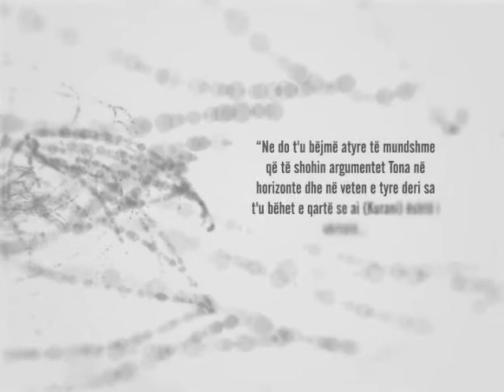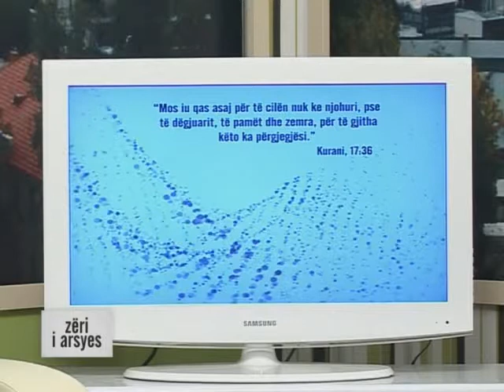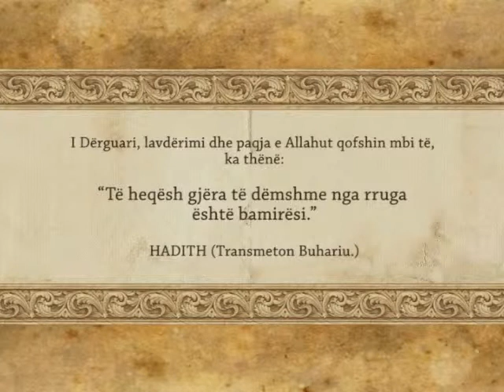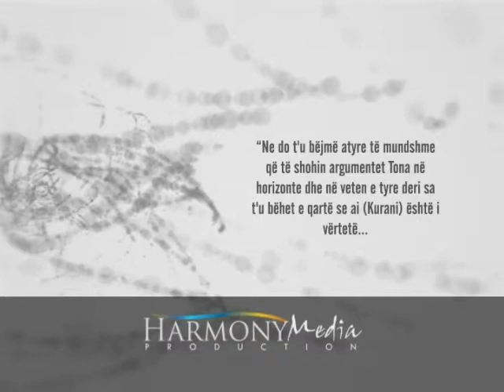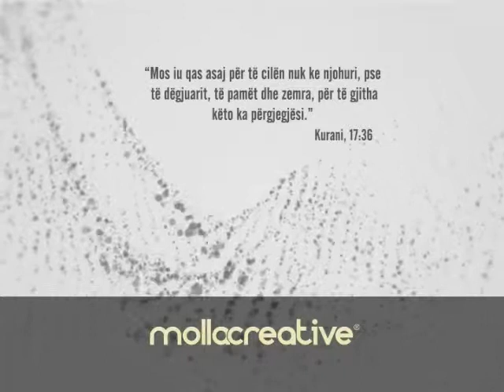25 - Në përmbyllje të muajit të Ramazanit - me hoxhë Ekrem Avdiun dhe hoxhë Enis Ramën